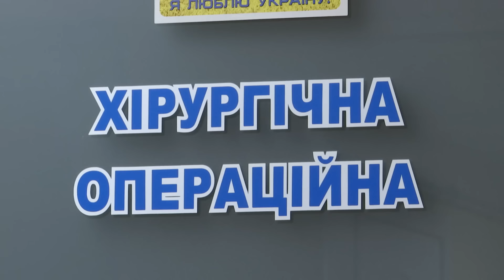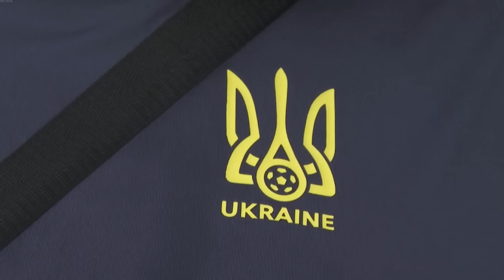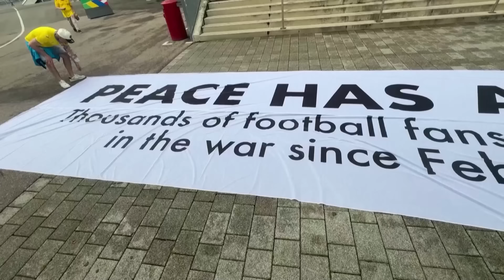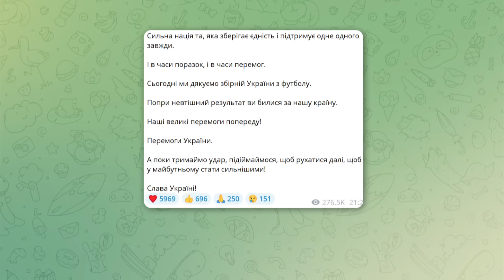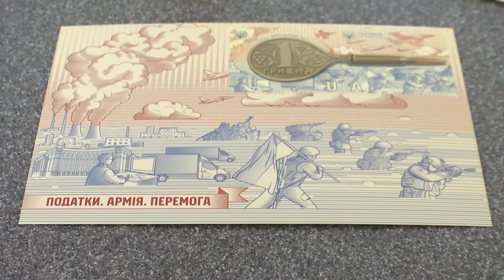Новини ТСН онлайн 14:00 27 червня. Скандальний план припинення війни і баннер пам'яті на стадіоні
Новини України та світу станом на 14:00, 27 червня 2024 року, в огляді ТСН спеціально для глядачів YouTube:

00:00 - Привітання
00:31 - Нічна повітряна атака. Сили ППО збили 5 ворожих ракет та 23 безпілотники. Під російським ударом також прифронтові райони Донеччини, Херсонщини, Дніпропетровщини та Запоріжжя.
02:25 - Втратив ногу, але планує повернутися на службу. Історія поліцейського з Кривого Рогу, який отримав важке поранення під час ракетної атаки.
05:34 - Як росії вдалося наростити виробництво зброї в обхід західних санкцій?
06:37 - Окупанти знищили Херсонес Таврійський у Севастополі - об'єкт світової спадщини ЮНЕСКО. А всі давні пам'ятки вивезли до російських музеїв.
07:35 - Північна Корея планує відправити інженерні війська на окуповані території України.
08:36 - Як у Білому домі відреагували на скандальний план радників Дональда Трампа щодо припинення війни?
09:39 - Українські вболівальники розгорнули величезний банер зі світлинами полеглих героїв на стадіоні у Штутгарті.
14:03 - У столиці пасажир потрапив під потяг метро, рятувальникам вдалося його витягти.
14:30 - Нова марка Укрпошти. Кому її присвятили та як погасили?
16:40 - Ворожі диверсії. Поліція Дніпропетровщини розшукує паліїв військового авта.
17:30 - Затримання втікачів, пошук наркотиків та вибухівки. На Львівщині кінологи-інструктори складають випускні іспити разом зі своїми чотирилапими підопічними.